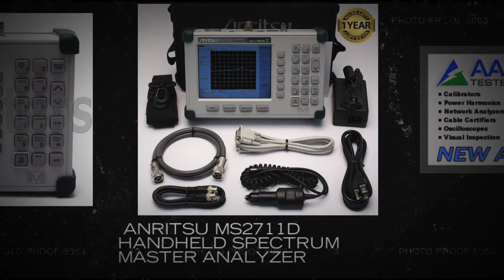Anritsu MS2711D HandHeld Spectrum Master Analyzer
The Anritsu Spectrum Master is a synthesizer-based hand held spectrum analyzer that provides quick and accurate signal results.